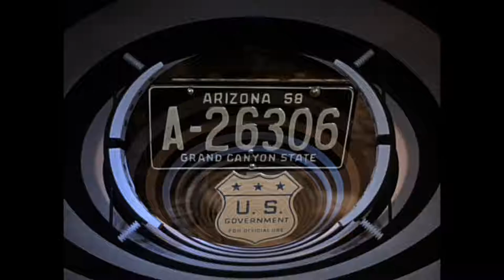End Of The World | Episode Clip | The Time Tunnel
The Time Tunnel: Season 1, Episode 3

In this episode Doug and Tony arrive in a mine shaft in 1910, year that Halley's Comet passes close to earth. Many fear it as a supernatural event. A local scientist calculates it will strike local. The mine has collapsed. Doug and Tony try to save lives.

Episode aired Sep 23, 1966
Director: Sobey Martin
Writers Irwin Allen - William Welch - Peter Germano

This channel and I do not claim any right over any of the graphics, images, nor music used in this video.